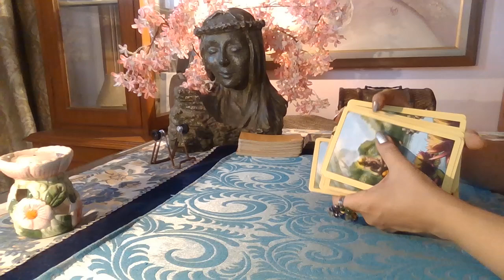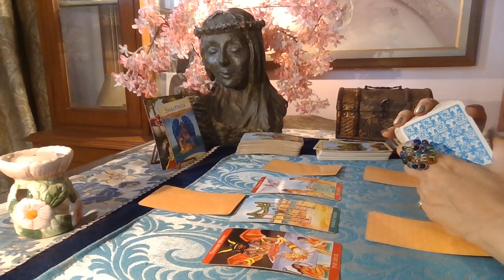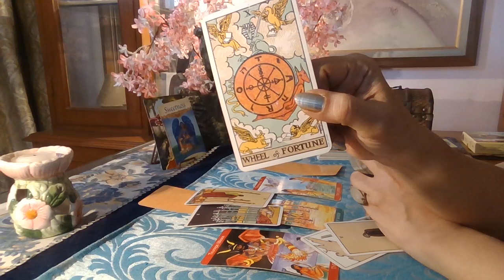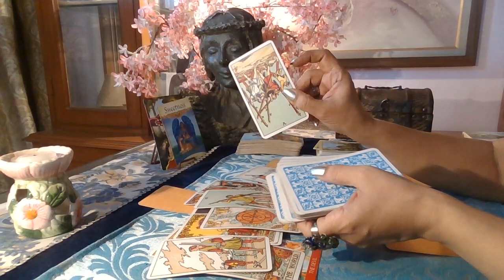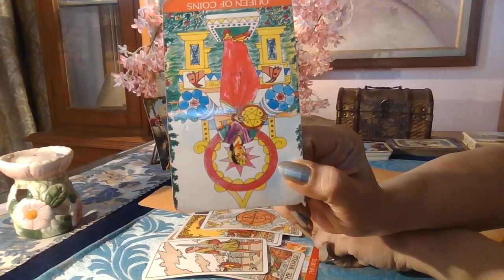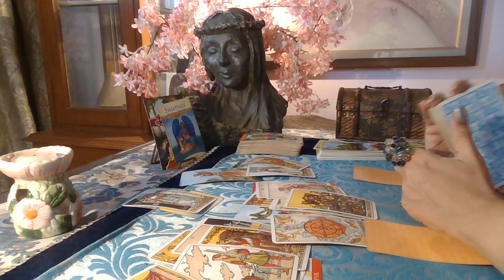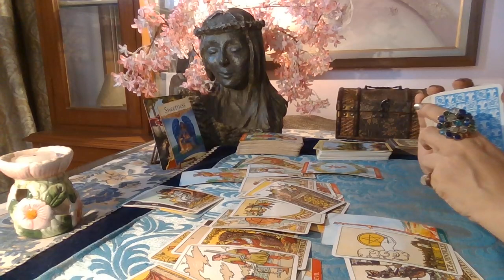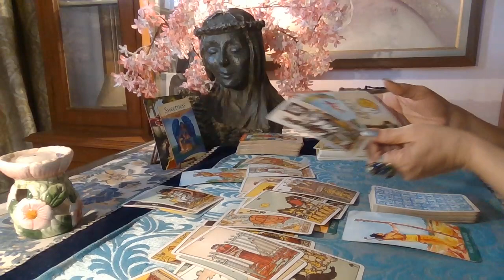Pisces Tarot - I CLAIM BACK MY POWER / Money October 2020 /